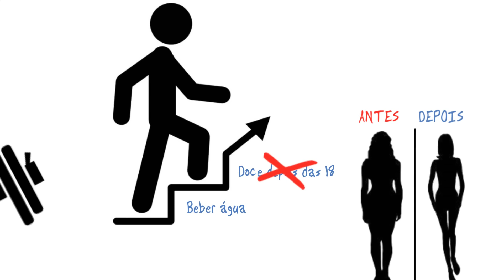AUTODISCIPLINA, 5 ações para se tornar mais disciplinado | Seja Uma Pessoa Melhor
Como conseguir fazer mais com o mesmo tempo? Autodisciplina.
Aprenda 5 ações para ter mais disciplina.